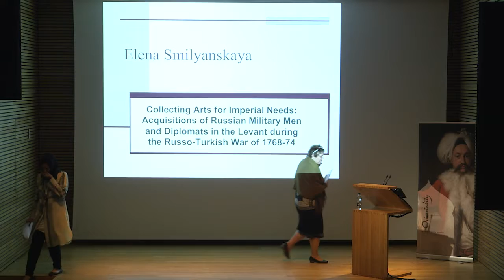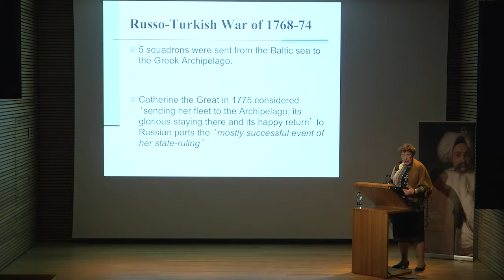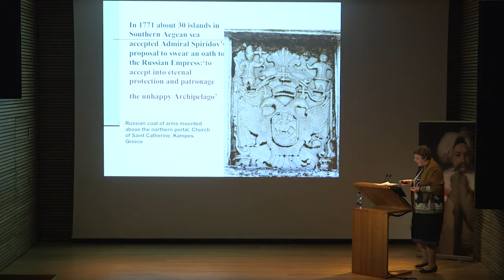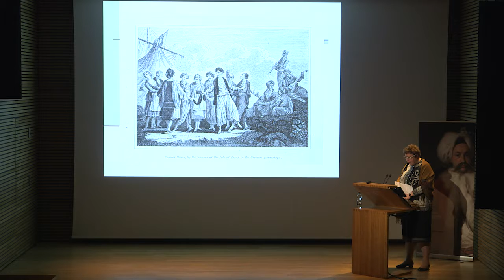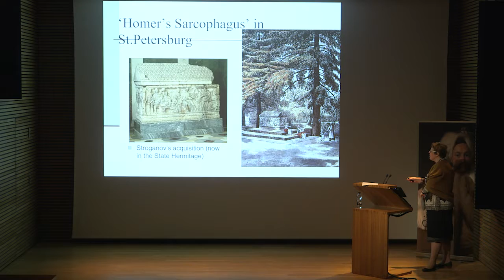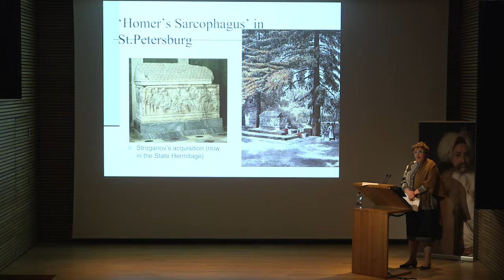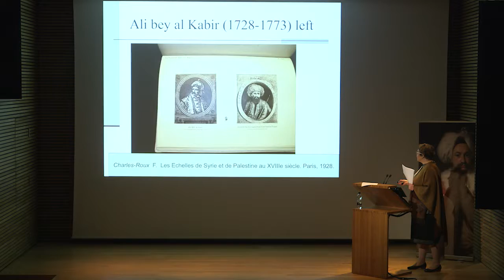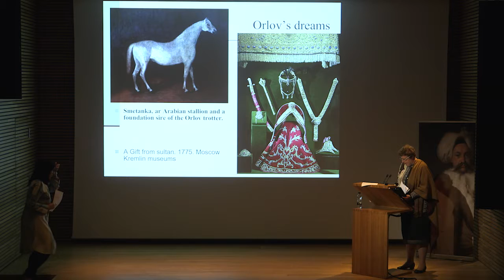Elena B.S.: Acquisitions from the Russo-Turkish war | إيلينا ب.س.: مقتنيات من الحرب الروسية التركية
Elena Borisovna Smilyanskaya is a Professor of Russian History, the National Research University ‘Higher School of Economics’ (Moscow). Acquisitions of Russian Military Men and Diplomats in Levant during the Russo-Turkish war.

In the eighteenth century Russia demonstrated its increasing interest in having a military base in Levant, and the Russian military fleet appeared in the Eastern Mediterranean as a consequence of the Russo-Turkish War of 1768-74. Yet, the Russian Empress wanted more than the glory of her victories – she desired visible pieces of Mediterranean civilization in her palaces, consequently, one of the important responsibilities of her military men and diplomats was acquisition of artifacts from this part of the world. The paper is based on newly found archival documents, that help to specify what a mixture of cultural and everyday life objects were collected. Objects from the Levant, as well as ‘orientalised’ lifestyle, became fashionable and Russian nobility sought to bring to Russia ‘ancient marbles’, small ‘black Arabs’ and oriental robes. Some of these acquisitions ended up in the Academy of Arts and even became part of the Hermitage collections.

إلينا بوريسوفنا سميليانسكايا أستاذة التاريخ الروسي ، "المدرسة العليا للاقتصاد" بجامعة الأبحاث الوطنية (موسكو). عمليات الاستحواذ على العسكريين والدبلوماسيين الروس في بلاد الشام خلال الحرب الروسية التركية.

في القرن الثامن عشر ، أظهرت روسيا اهتمامها المتزايد بامتلاك قاعدة عسكرية في بلاد الشام ، وظهر الأسطول العسكري الروسي في شرق البحر الأبيض المتوسط ​​نتيجة للحرب الروسية التركية 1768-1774. ومع ذلك ، أرادت الإمبراطورة الروسية أكثر من مجد انتصاراتها - لقد أرادت قطعًا مرئية من حضارة البحر الأبيض المتوسط ​​في قصورها ، وبالتالي ، كانت إحدى المسؤوليات المهمة لرجالها العسكريين والدبلوماسيين هي الحصول على القطع الأثرية من هذا الجزء من العالم. تستند الورقة إلى وثائق أرشيفية تم العثور عليها حديثًا ، تساعد في تحديد مزيج الأشياء الثقافية والحياة اليومية التي تم جمعها. أصبحت الأشياء من بلاد الشام ، بالإضافة إلى أسلوب الحياة "الشرقيه" من المألوف وسعى النبلاء الروس إلى جلب "الكرات القديمة" و "العرب السود" الصغيرة والأردية الشرقية إلى روسيا. انتهى المطاف ببعض هذه المقتنيات في أكاديمية الفنون وأصبحت جزءًا من مجموعات هيرميتاج.